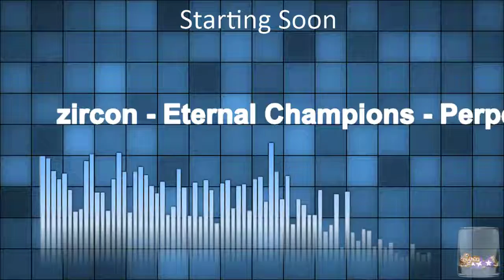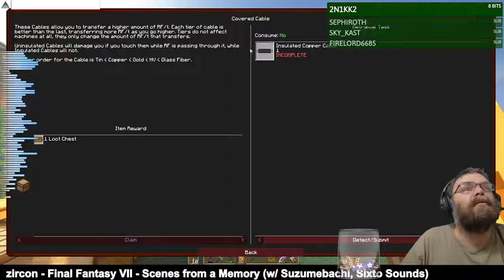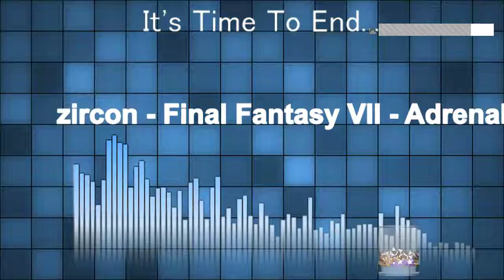FTB Continuum - Day 6 - We have steel!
We Progress more - and get access to steel!